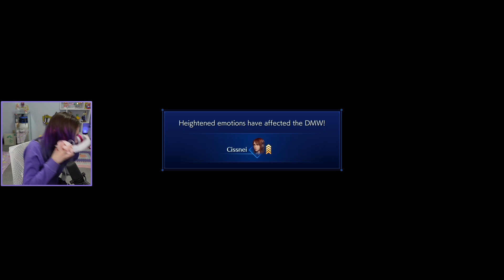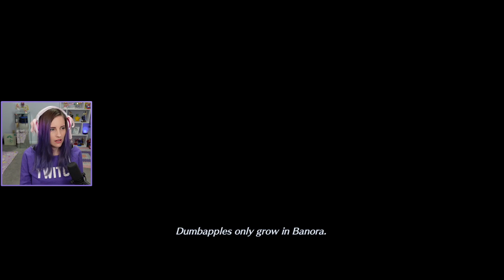Crisis Core: Reunion | part 4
Thanks to Square Enix for the game code!